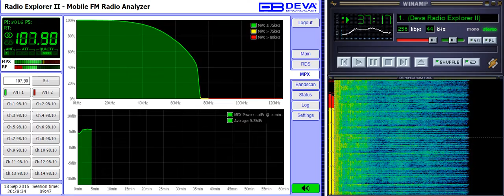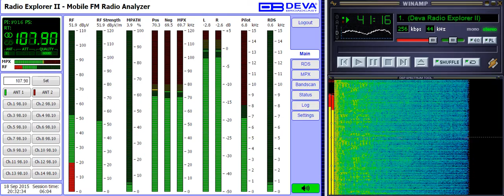107.9 Alpha Radio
Deva Radio Explorer II - FM radio Analyzer for 107.9 FM Minsk (Alpha Radio)